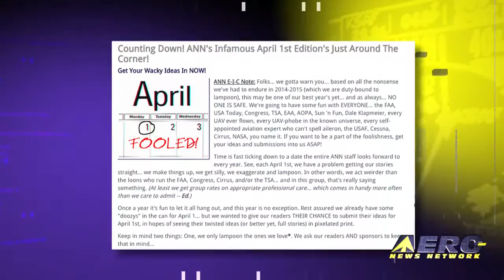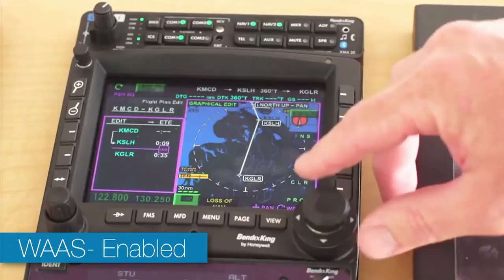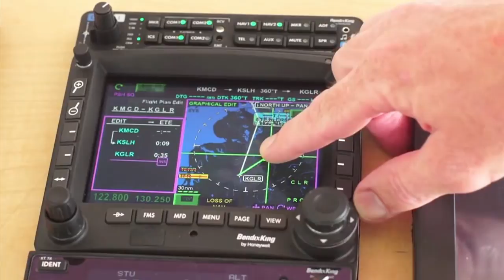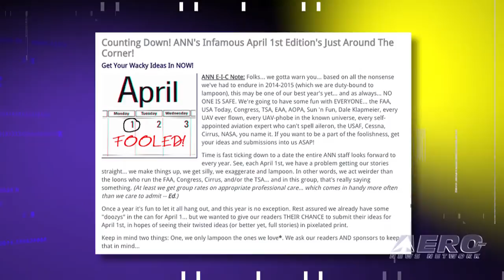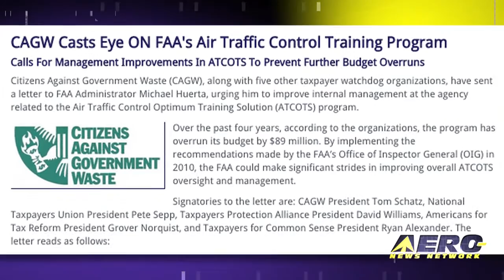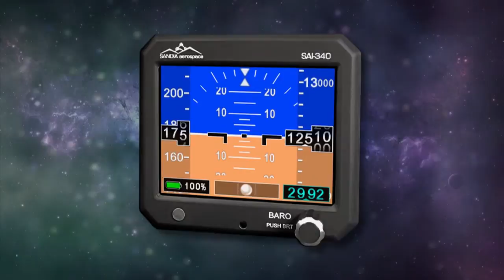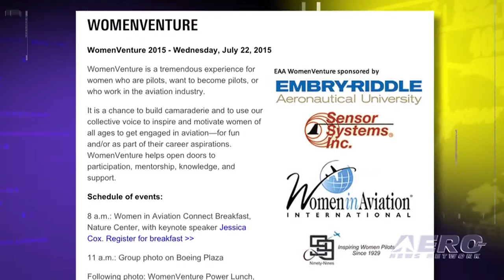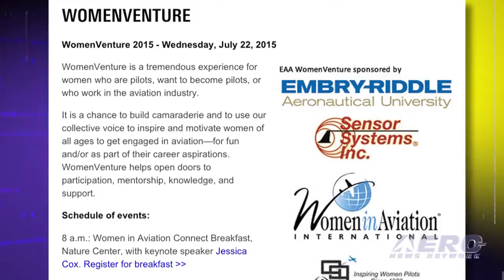Airborne 03.10.15: Solar Impulse, HAI A 'Success', ANN's April 1st Warning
Also: WomenVenture 2015, Aero-Calendar, CAGW v FAA, NetJets Suit, FL's Anti-UAV Bill, Able Flight

The flight of the Solar Impulse is a combination of high technology, the spirit of man to take a step into the unknown, and sheer adventure.

André Borschberg and Bertrand Piccard are on their way for the first flight around the world in an aircraft that uses electric power as its only source of propulsion. The solar impulse is a 2-place aircraft powered by 4 electric motors. The power source is batteries, but more than 17,000 solar cells built into the top of the wing provide the charging capability for the aircraft to fly for several days and nights without landing. Interest in helicopters appears to be high as the HAI Heli-Expo 2015 posted robust attendance numbers for the annual helicopter industry trade show and conference. They counted more than 18,000 registered attendees, and participation by manufacturers, suppliers, and service providers to the industry was just as strong. The show floor hosted 735 exhibitors, including 116 first-time participants. Fifty seven aircraft were displayed on the show floor. ANN CEO and Editor-In-Chief, Jim Campbell, is issuing the following warning, “April 1st is just around the corner and we take no prisoners.” Just In case you’re new to ANN, be prepared for stories on April 1 that may be just a bit over the top and seem like we’re pulling your chain, because they will be over-the-top and we will be pulling your chain. All this... and MORE in today's episode of Airborne!!!

Airborne 03.10.15 is chock full of info in this Daily news episode for Tuesday, March 10th, 2015... Presented by Aero-TV veteran videographer and Airborne Host Ashley Hale, and supported by ANN CEO/Editor-In-Chief Jim Campbell, Chief Videographer Nathan Cremisino, and Aero-Journalists Tom Patton, and Earl Downs, this episode covers:

Solar Impulse Circumnavigation Attempt Underway
HAI Declares Heli-Expo A 'Resounding Success'
Counting Down! ANN's Infamous April 1st Edition's Just Around The Corner!
Female Aviators To Gather For WomenVenture
Aero-Calendar 03.10.15
CAGW Casts Eye ON FAA's Air Traffic Control Training Program
NJASAP: Buffett's NetJets Sued For 'Unlawful Union Busting'
Florida State Senator Files Anti-UAV Surveillance Bill
Able Flight Announces Seven New Flight Training Scholarships